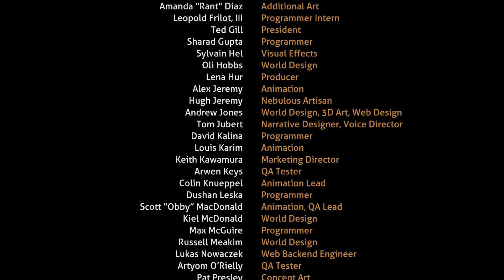It's Time To Say Goodbye To This Planet | Subnautica